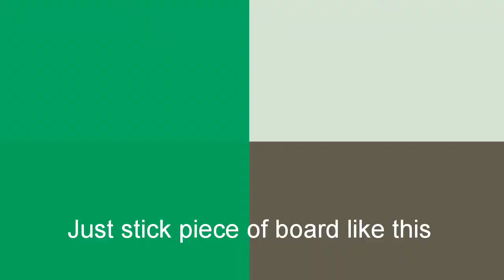Home Made Piggy Bank | Easy to Make | DIY Craft |Money Safety|2 in 1| Own Creations |Beautiful Craft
Here, A beautiful home made Piggy bank is presented. Everyone can easily learn how to make. This DIY piggy bank will give you an idea of Intelligently saving of your money. Basically, It consists two piggy bank. One for long term saving and one for short term saving. This will give an idea of your children to manage and save money. This beautiful piggy bank can also be used as the show piece in your home. I hope you will like it. If any comments or suggestions please comment in the comment box.